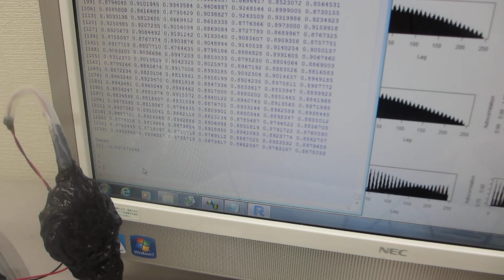超音波テスターを利用した、超音波の音圧データ解析・評価技術ーーオリジナル超音波検査システムの開発ーー（超音波システム研究所）